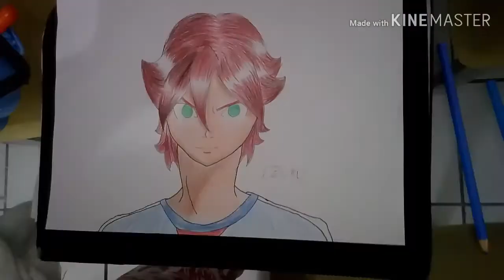Speed Drawing - Hiroto Kiyama (Inazuma Eleven)